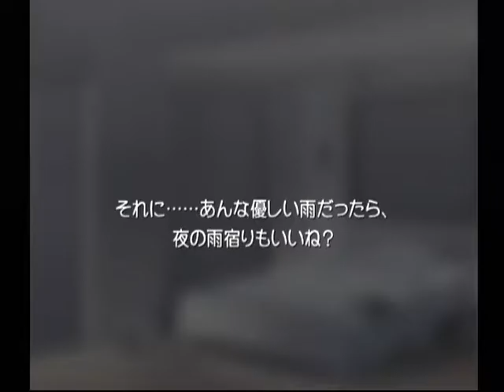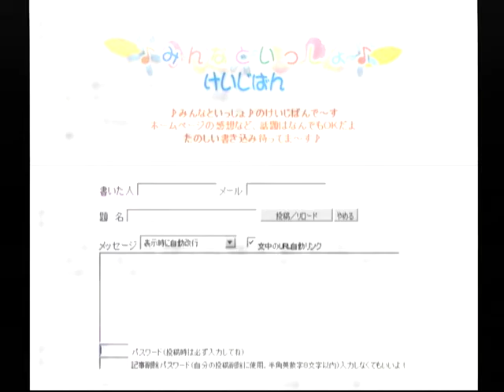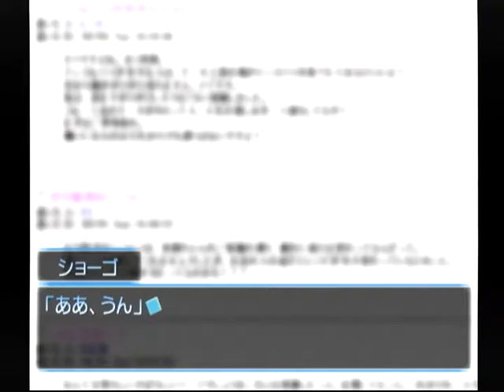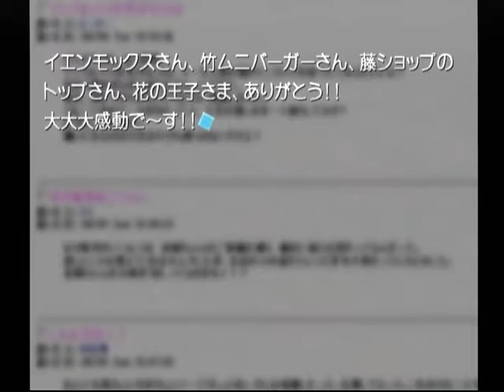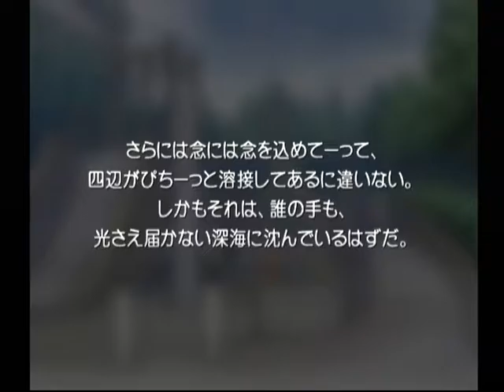【DC】想い出にかわる君 初見プレイ Part６９ 深歩編 ～さりげなく、探りを入れたりしたいなぁ 【スタートオンゲームズ】【スタゲー】【JAPAGE】